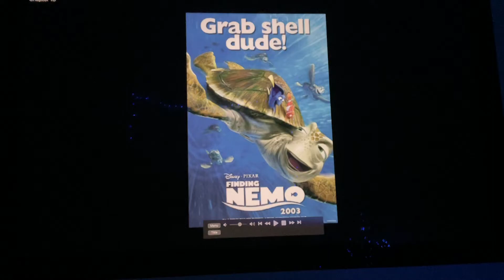Finding Nemo posters